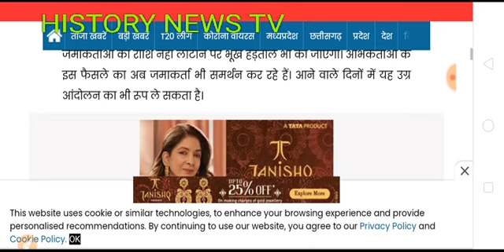Sahara India news 2 November 2020, सभी सहारा इंडिया परिवार के निवेशकों के लिए बहुत ही ज़रूरी सुचना